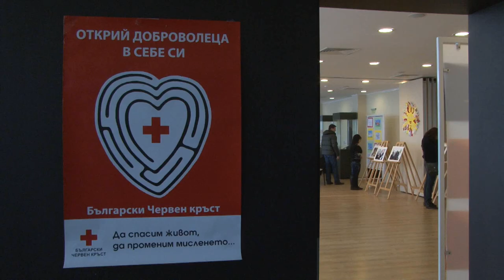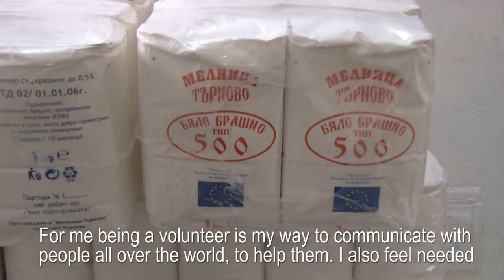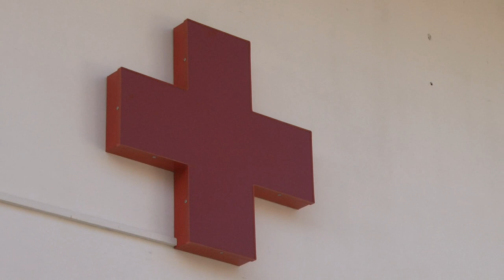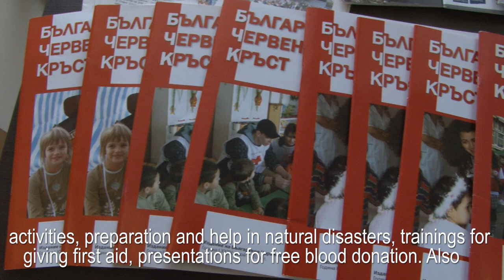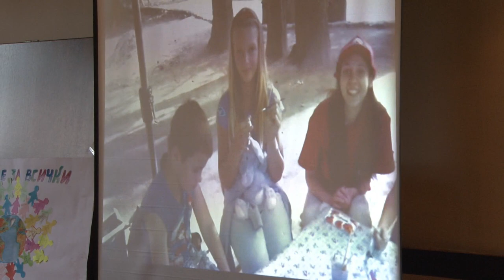Volunteering in Bulgaria - Red Cross Bulgaria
Short video about Red Cross Bulgaria for European Year of Volunteering 2011